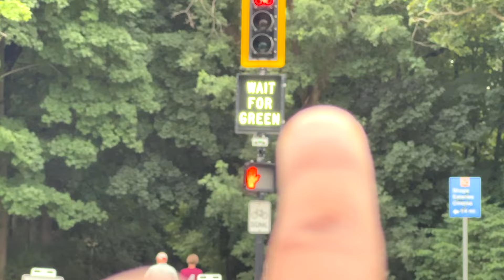Vlog-14: प्रधान जी के साथ नया टाउन, नयी बाइक ट्रेल और नयी आइसक्रीम शॉप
Bharti Family Vlogs

About Bharti Family Vlogs.
We are originally from Uttar Pradesh, Indian and live in Boston, United State  with out TWINS boys. We make Positive Family Vlogs, Travel Vlogs, Lifestyle & Culture in America, India, Outdoor Activities, Camping, Hiking, Road Trip,  Kids Fun vlogs.

-Bharti Family